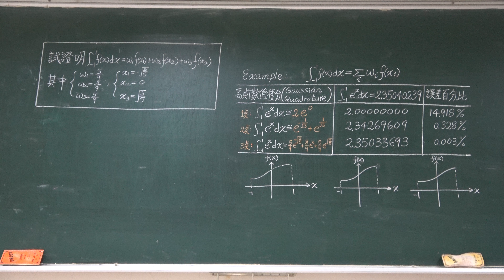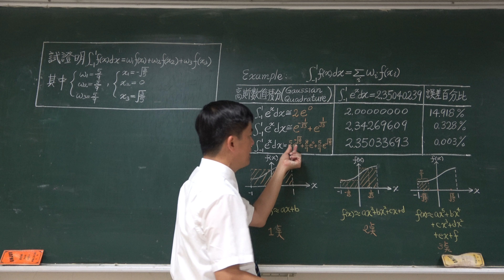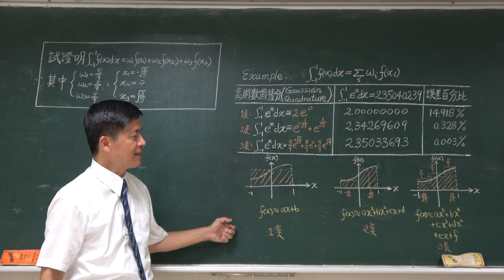E27【2019教育部教學實踐研究計畫】(4K) 工程數學在數值分析的應用(二十七)-- 三個點的高斯數值積分(Gaussian Quadrature)之建立與解析(3-1) 🔴提要009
本單元擬詳細介紹三個點的高斯數值積分(Gaussian Quadrature)，此方法之核心觀念是，採用五次方的多項式 F(x) = ax⁵ + bx⁴ + cx³ + dx² + ex + f，模擬需積分的任意函數 f(x)。